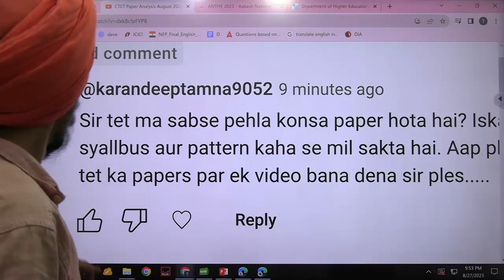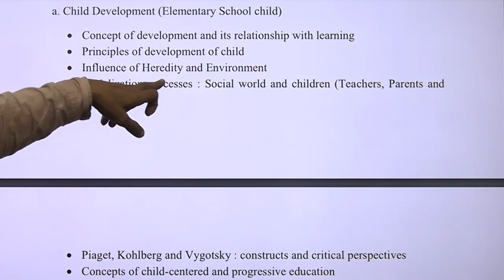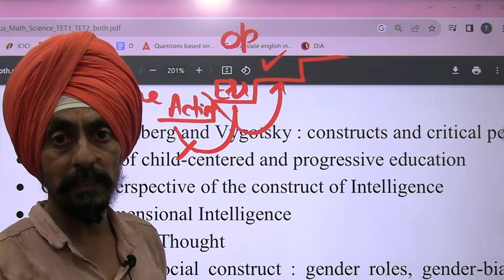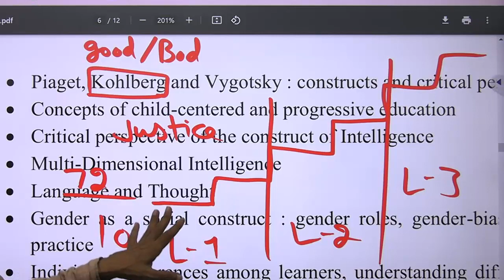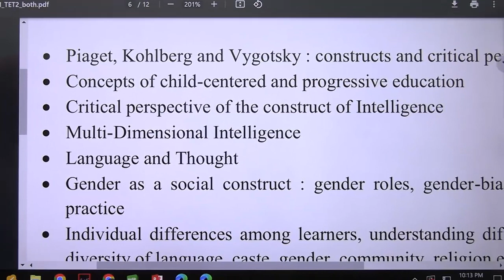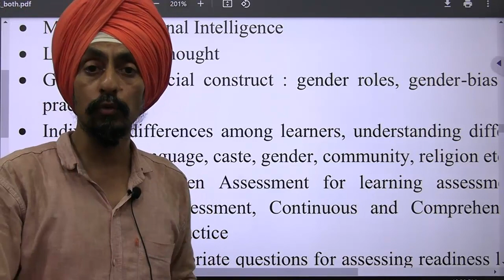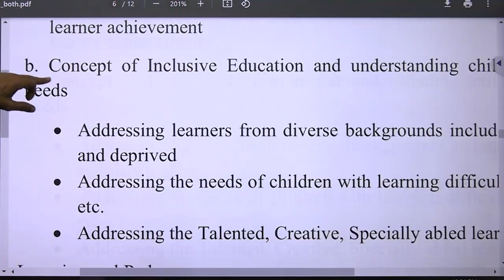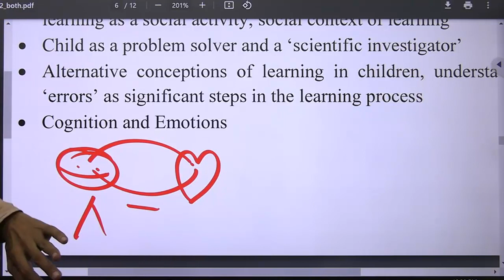Syllabus of CDP child development and pedagogy of PS TET paper 2 with basic Explanation l Dr Tirath